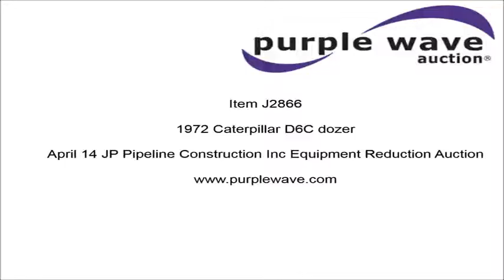1972 Caterpillar D6C dozer for sale | no-reserve Internet auction April 14, 2016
1972 Caterpillar D6C dozer
2,104 hours on meter
Powershift transmission
3F-3R gears
OROPS
12' straight dozer blade
Caterpillar winch
1 1/8" cable
Bit-in pin hitch
20" single grouser pads
Six bottom rollers
Serial 10K7277

Location
JP Pipeline Construction
81 Arrowhead Rd